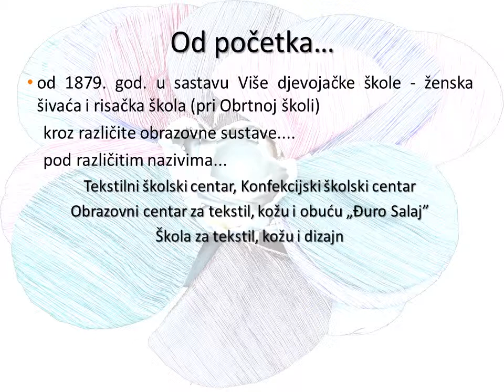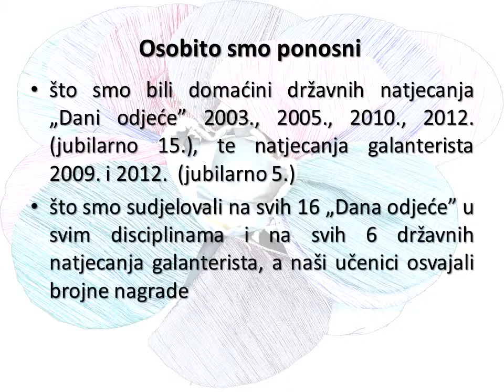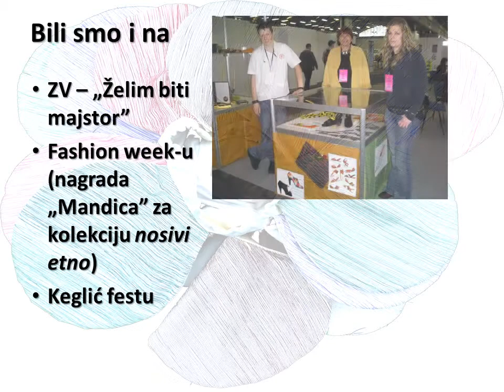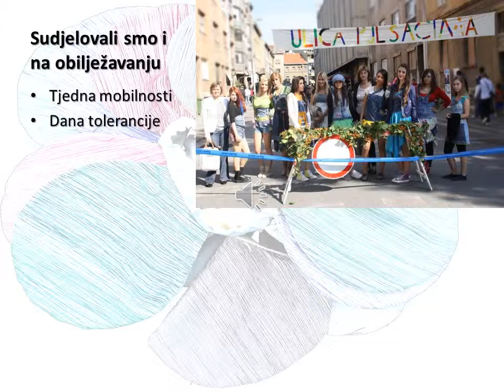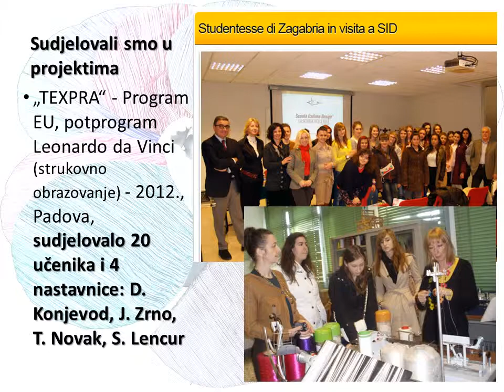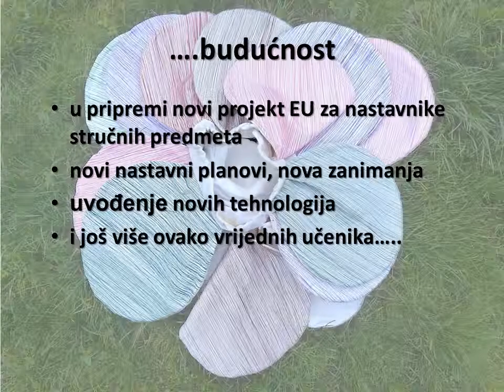skola_za_modu_i_dizajn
Prezentacija o radu Škole za modu i dizajn - prošlost, sadašnjost, budućnost. Pripremljeno povodom prvog obilježavanja Dana škole